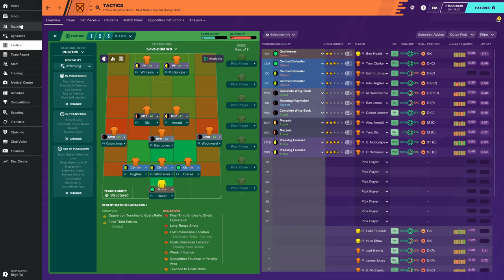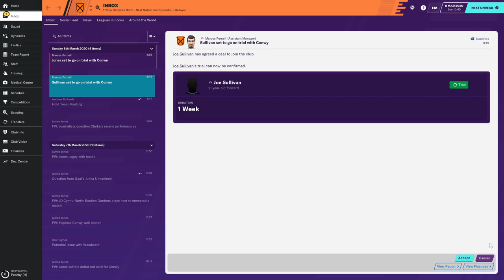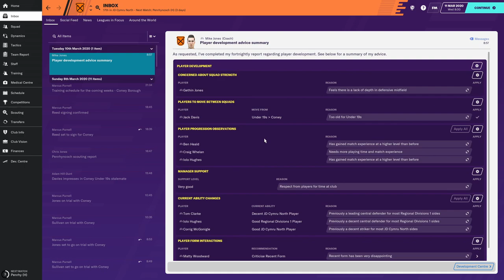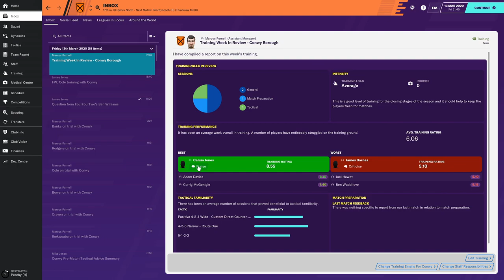FM20 S1E5 - Make or Break Time - Conwy Borough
In this episode, its make or break time with the trial of new tactics. Will the succeed against Rhyl and Penrhyncoch.

In this Football Manager save I will be looking to set a World Record for the longest game, which is 330 odd seasons. A crazy adventure.